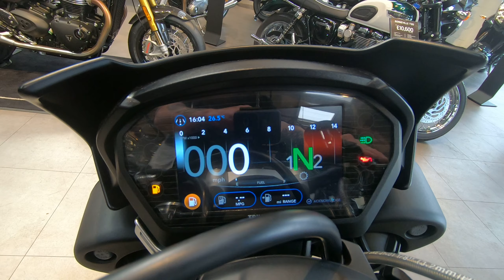Triumph Speed Triple RS